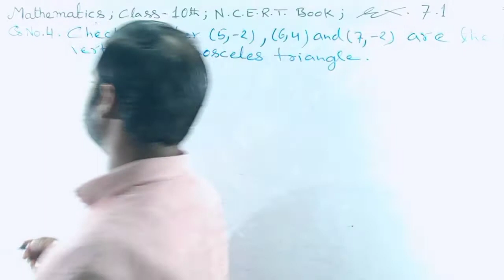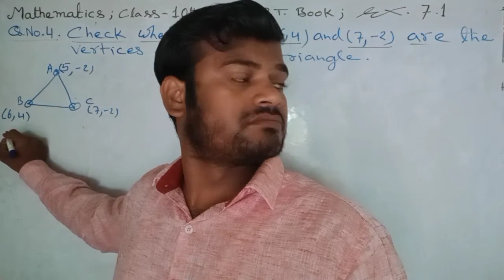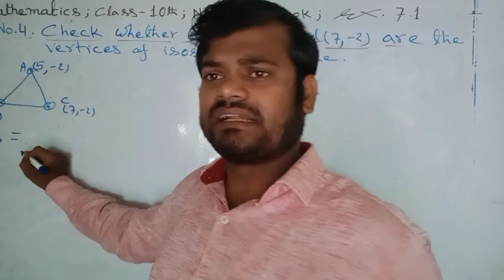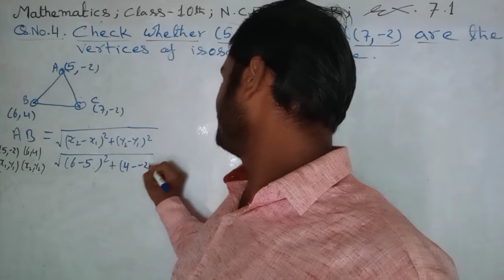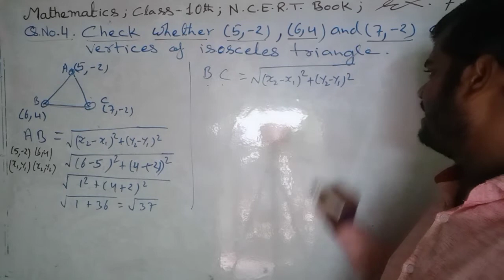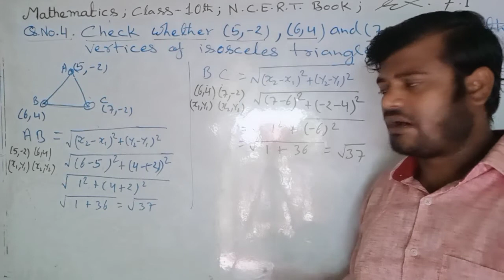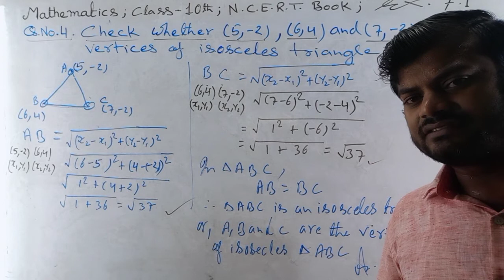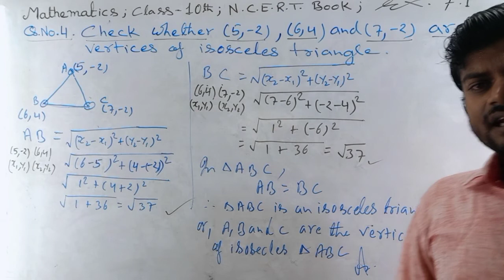N.C.E.R.T. EXERCISE 7.1 Q. No. 4